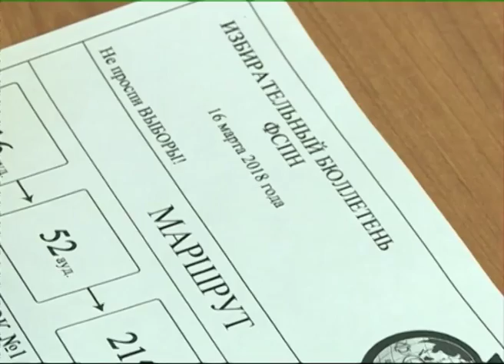Ярославские студенты отметили всемирный день сна